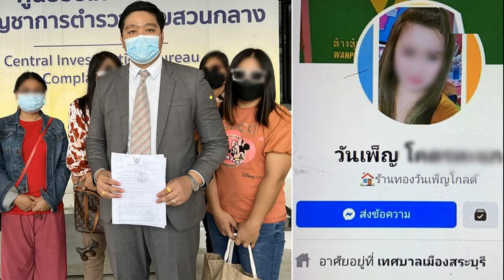ร้องกองปราบล่าตัว ‘วันเพ็ญ’ สาวไลฟ์สดตุ๋นขายทองคำ 300 ล้าน เหยื่อหลงกลเพียบ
เหยื่อนับ 10 แห่ร้องกองปราบล่าตัว ‘วันเพ็ญ’ สาวไลฟ์สดตุ๋นขายทองคำ อ้างซื้อได้ในราคาถูกแต่ส่งช้าหน่อย เหยื่อตายใจหลงกลเพียบ สูญกว่า 300 ล้าน
เมื่อวันที่ 22 มี.ค.65 ที่ศูนย์รับแจ้งความกองบัญชาการตำรวจสอบสวนกลาง ถนนพหลโยธิน เขตจตุจักร นายณัฐพงศ์ อ่อนใส ทนายความ พาผู้เสียหายจากถูกหลอกซื้อขายทองคำ ผ่านเฟซบุ๊กบัญชีชื่อ “วันเพ็ญ”จำนวน 10 คน เข้าพบ ร.ต.อ.หญิง ชาคริยา อินทะวงษ์ รอง สว.(สอบสวน) กก.2 บก.ป. เพื่อร้องขอให้ช่วยเร่งรัดตามจับกุมนางวันเพ็ญ ผู้ต้องหาศาลจังหวัดอุบลราชธานี และหมายจับศาลจังหวัดพัทยา ข้อหา “ฉ้อโกง และ ฉ้อโกงประชาชน” เจ้าของบัญชีเฟซบุ๊กดังกล่าว ที่ยังอยู่ระหว่างหลบหนี
นายณัฐพงศ์ กล่าวว่า นางวันเพ็ญผู้ต้องหารายนี้เปิดเฟซบุ๊ก “วันเพ็ญ” ไลฟ์สดขายทอง อ้างว่าสามารถจัดหาทองรูปพรรณต่างๆ จากเมืองนอก มาขายได้ในราคาถูกกว่าเรตราคาทองคำทั่วไป อาทิ สร้อยคอทองคำน้ำหนัก 2 บาท ขายในราคาหมื่นกว่าบาท แต่มีข้อแม้ว่าสิ่งของอาจส่งให้ได้ล่าช้า เนื่องจากมีผู้สนใจสั่งซื้อจำนวนมาก โดยช่วงแรกลูกค้าจะได้รับทองคำจริง เพื่อทำให้ตายใจ จนหลงเชื่อยอมเพิ่มเงินในการสั่งซื้อเป็นหลักแสนถึงล้านบาท จากนั้นจึงออกลายเชิดเงินหนีหายไป